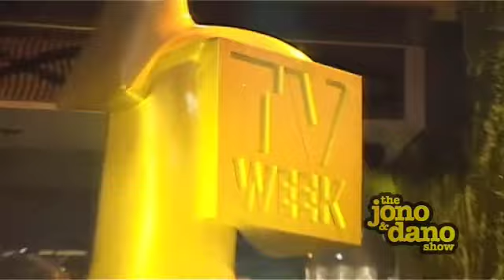Jono & Dano TV Week Logies Red Carpet!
Jono and Dano caught up with all the stars on the red carpet at the 2009 TV Week Logie Awards